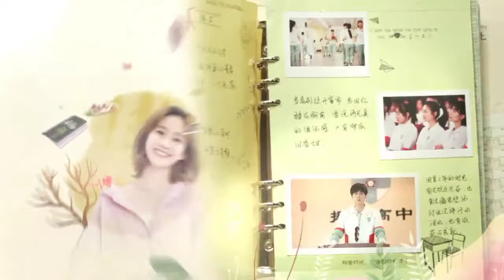A Long Confession - unrequited love 2021 Ost "Opening Version"